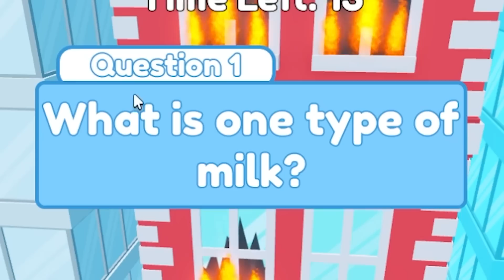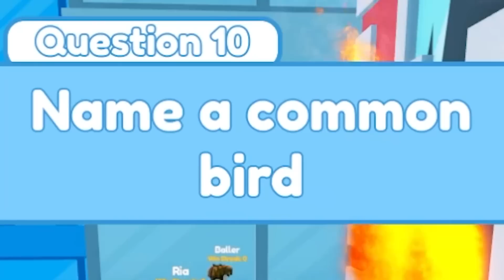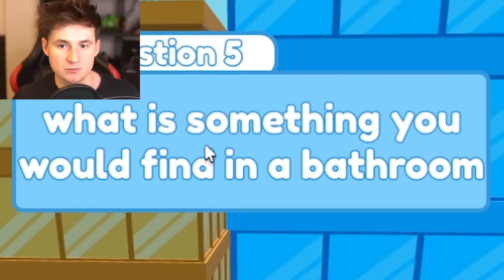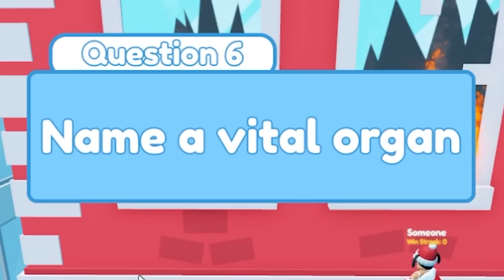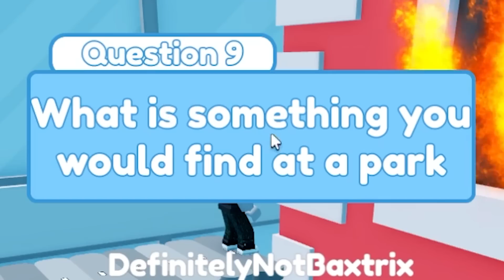ROBLOX SHORTEST BRIDGE WINS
Thanks!